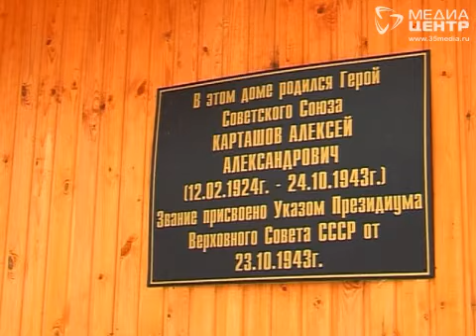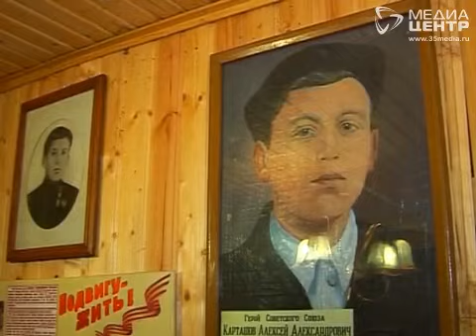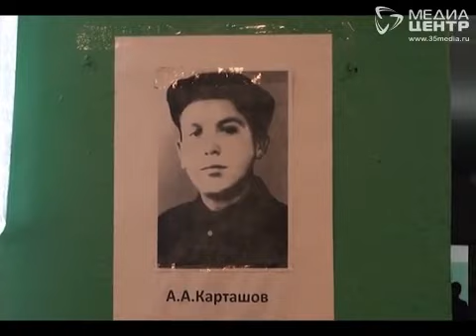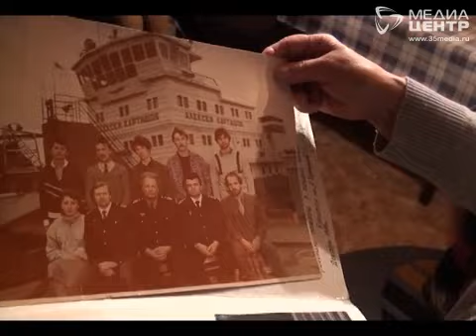"Бессмертный полк":Алексей Карташов